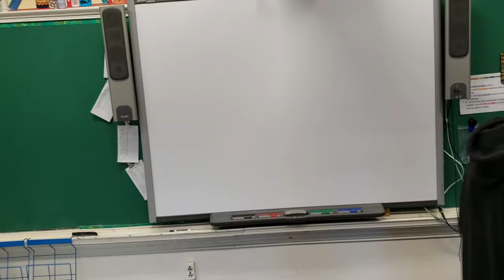Livin' on a Prayer Lip Sync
"Livin' on a Prayer" Lip Sync Project
8th Grade General Music
6th Period B Day
December 2018